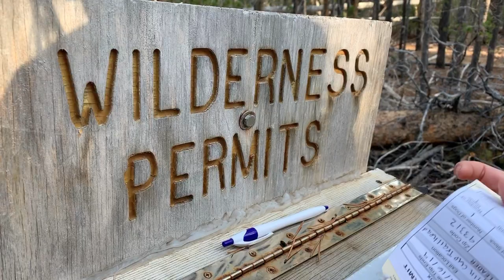Backpacking Idaho: Alice Lake Hike via the Alice-Toxaway Loop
This is just a quick little video highlighting our backpacking trip to Alice Lake in the Sawtooth Mountains ini Idaho. We did the full Alice-Toxaway Loop and LOVED it. A full, detailed trip report and trail details can be found